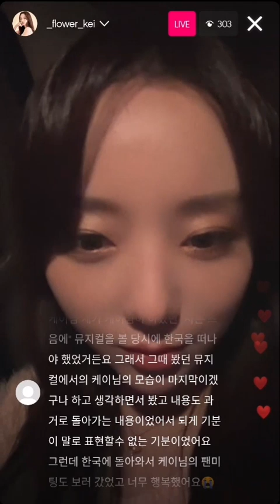Lovelyz Kei instagram live 170423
Kei